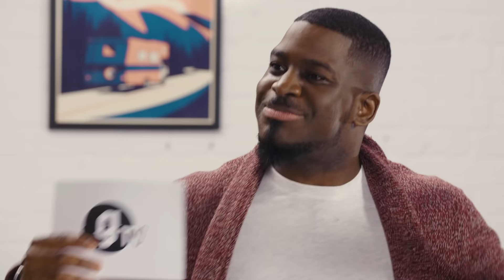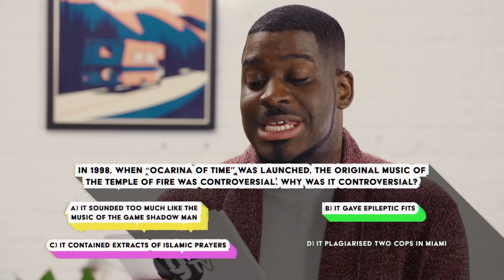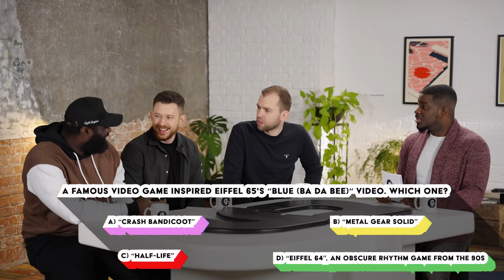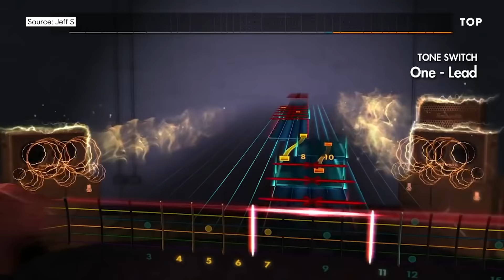Music in Games with Inel Tomlinson, P Money, Adam Lavender and Marcus Hedges - TALK - gTV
Whether you love the music of Final Fantasy, Zelda, or Grand Theft Auto, this month's musical Talk show has something for every audiophile. Jay-Ann Lopez joins guests rapper P-Money, Ubisoft's Adam Lavender and composer Marcus Hedges for a musical medley.

Follow gTV on Social Media!